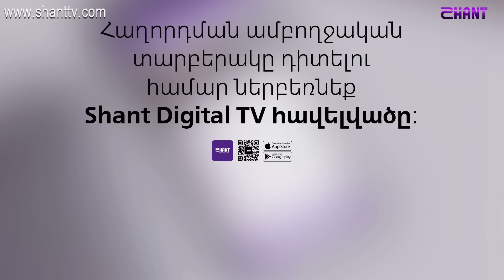Ազգային երգիչ/National Singer 2019-Season 1-Episode 4/workshop 2/ Sergey Petrosyan-Ov Surb Mayrer